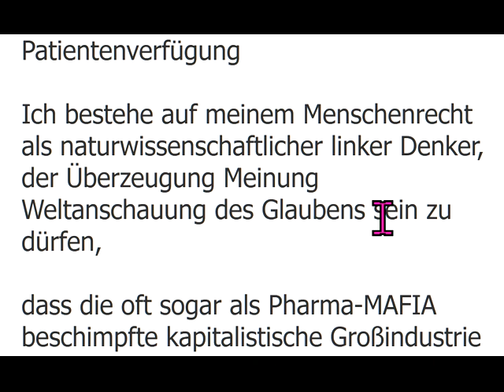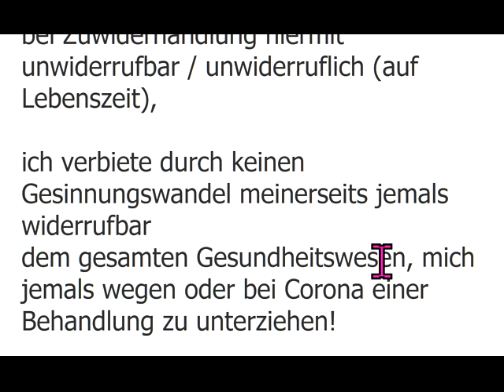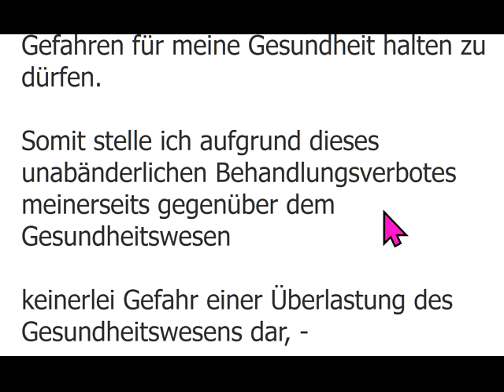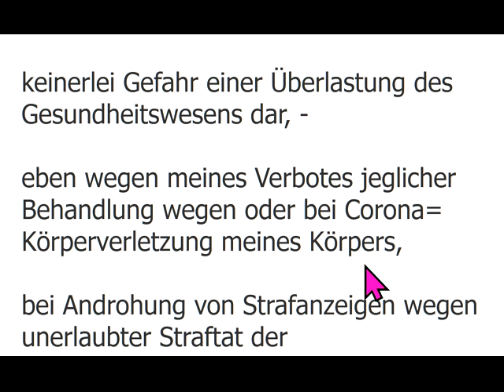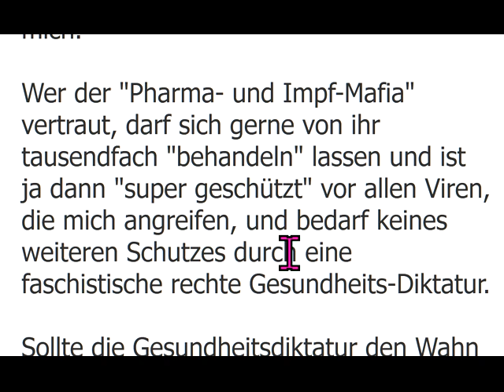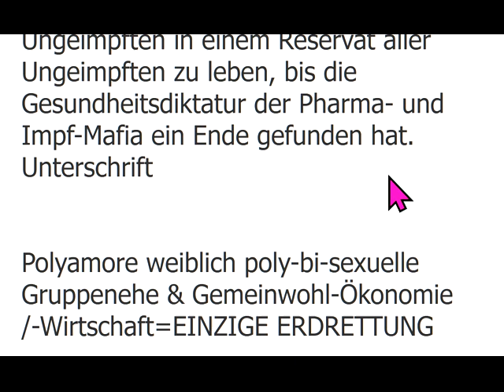Impfpflicht und Bußgeld vermeiden durch Patientenverfügung. Zum überall Teilen,damit es Viele nutzen